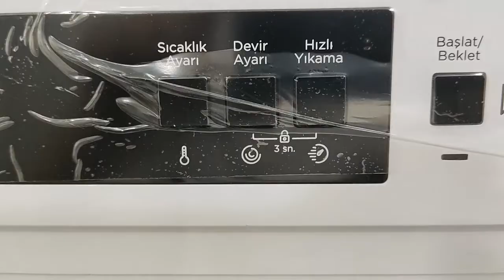Vestel çamaşır makinesi çocuk kilidi nasıl açılır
Herkese merhaba, Sizlere Altus çamaşır makinesinde çocuk kilidi ayarının nasıl açıldığını ve nasıl kapatıldığından bahsettim. Daha fazla ayar için takipte kalın. Hoşçakalın.